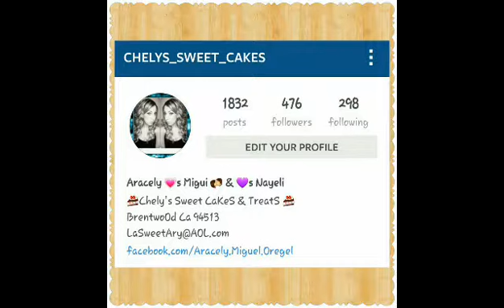Chocolate & White spiral mix Cake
Chocolate and white cake